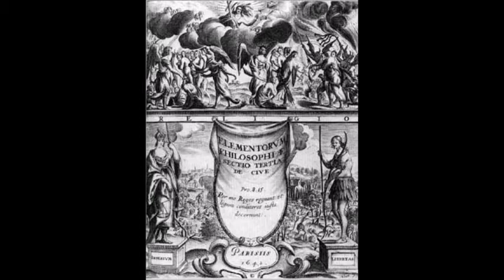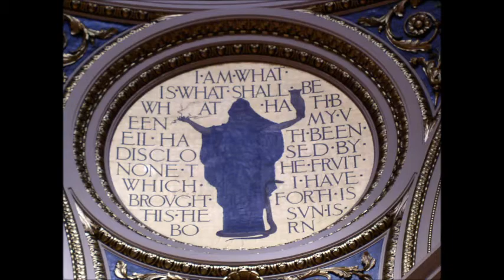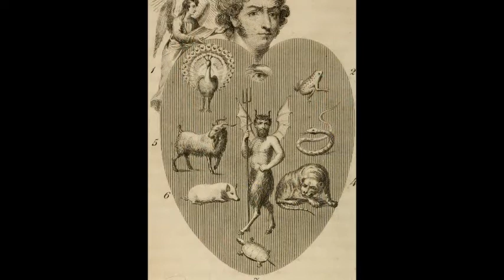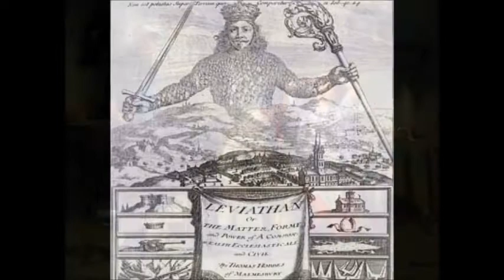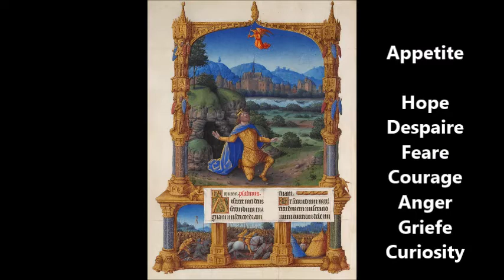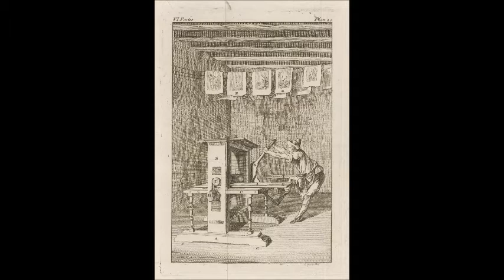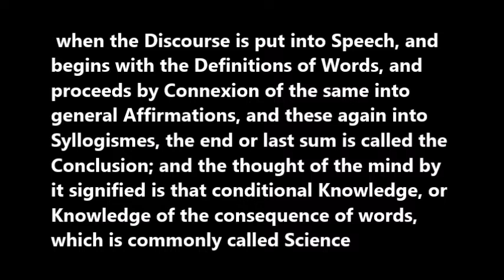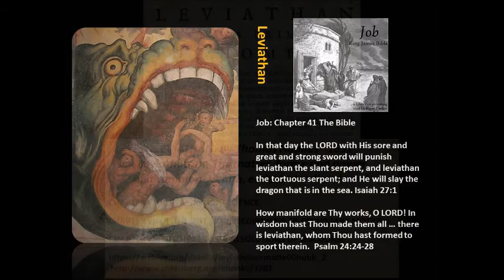Thomas Hobbes on Science and Religion 1651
Thomas Hobbes 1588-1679 wrote his book about the British Commonwealth in 1651. This is sections 5-7 of the first volume of the book. Hobbes translated Aristotle and the Iliad and Odyssey.

 Reason Defined

Out of all which we may define, (that is to say determine,) what that is, which is meant by this word Reason, when wee reckon it amongst the Faculties of the mind. For Reason, in this sense, is nothing but Reckoning (that is, Adding and Substracting) of the Consequences of generall names agreed upon, for the Marking and Signifying of our thoughts; I say Marking them, when we reckon by our selves; and Signifying, when we demonstrate, or approve our reckonings to other men.

Chapter V. Of Reason, And Science
Chapter VI. Of The Interiour Beginnings of Voluntary Motions
Chapter VII. Of The Ends or Resolutions of Discourse

Beliefe Faith

by Beleeving In, as it is in the Creed, is meant, not trust in the Person; but Confession and acknowledgement of the Doctrine. For not onely Christians, but all manner of men do so believe in God, as to hold all for truth they heare him say, whether they understand it, or not; which is all the Faith and trust can possibly be had in any person whatsoever: But they do not all believe the Doctrine of the Creed.

From whence we may inferre, that when wee believe any saying whatsoever it be, to be true, from arguments taken, not from the thing it selfe, or from the principles of naturall Reason, but from the Authority, and good opinion wee have, of him that hath sayd it; then is the speaker, or person we believe in, or trust in, and whose word we take, the object of our Faith; and the Honour done in Believing, is done to him onely. And consequently, when wee Believe that the Scriptures are the word of God, having no immediate revelation from God himselfe, our Beleefe, Faith, and Trust is in the Church; whose word we take, and acquiesce therein.

And they that believe that which a Prophet relates unto them in the name of God, take the word of the Prophet, do honour to him, and in him trust, and believe, touching the truth of what he relateth, whether he be a true, or a false Prophet. And so it is also with all other History. For if I should not believe all that is written By Historians, of the glorious acts of Alexander, or Caesar; I do not think the Ghost of Alexander, or Caesar, had any just cause to be offended; or any body else, but the Historian.

If Livy say the Gods made once a Cow speak, and we believe it not; wee distrust not God therein, but Livy. So that it is evident, that whatsoever we believe, upon no other reason, than what is drawn from authority of men onely, and their writings; whether they be sent from God or not, is Faith in men onely.